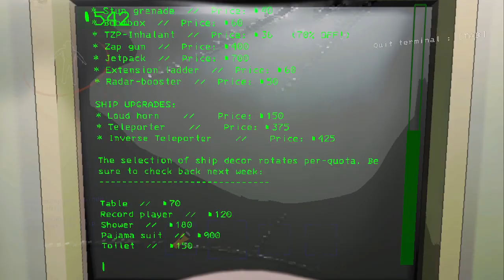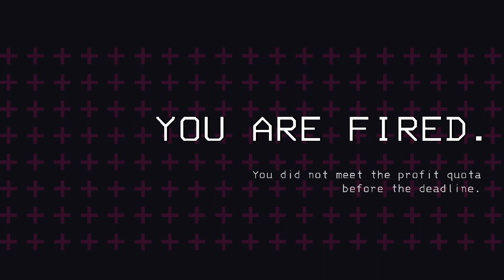Lethal Company - Part Two - Solo Dives